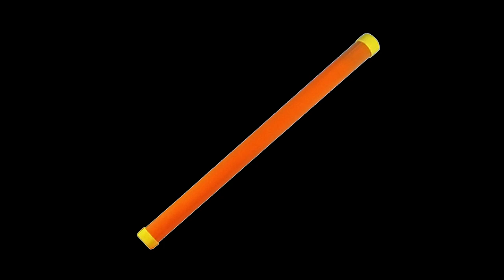ROBLOX - REGRETEVATOR INTRODUCTION DAISY . MP4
An introduction to an up-and-coming ROBLOX game, REGRETEVATOR! Home to some of the silliest places on the planet, REGRETEVATOR is a roulette style elevator puzzle game where you can hang out, look for secrets, and play minigames.

Daisy Daisy!